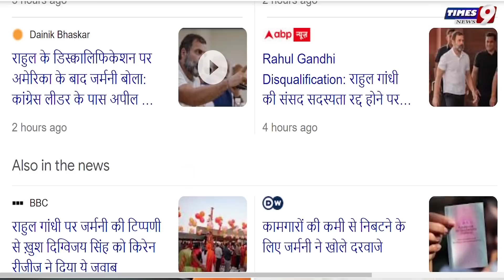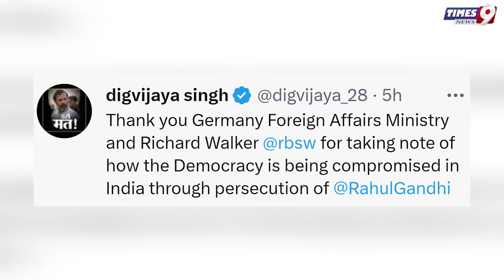Rahul Gandhi के समर्थन में अमेरिका के बाद अब जर्मनी भी आया, दे दिया बड़ा बयान Congress ने कहा धन्यवाद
'rahulgandhi

Expect Democratic Principles’: Germany reacts to Rahul Gandhi's disqualification

जर्मनी ने विपक्षी कांग्रेस नेता राहुल गांधी को मानहानि के मामले में दोषी ठहराए जाने के बाद लोकसभा सांसद के रूप में अयोग्य घोषित किए जाने पर टिप्पणी की है। बुधवार को एक बयान में, जर्मन विदेश मंत्रालय के एक प्रवक्ता ने कहा कि "न्यायिक स्वतंत्रता के मानक और मौलिक लोकतांत्रिक सिद्धांत" गांधी के मामले में लागू होने चाहिए।